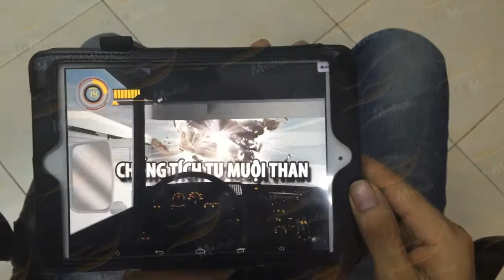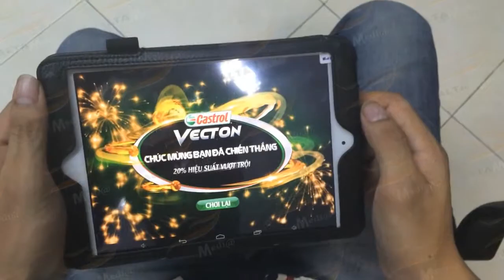[ALTA MEDIA 3D CASTROL VECTON ANDROID BASED GAME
🌟ANDROID-BASED CASTROL VECTON 3D GAME🌟
Castrol Vecton Android-based 3D game is an arcade racing game based on Android that offers a smooth experience exploring any extreme racing optic. 3D Castrol Vecton Android-based game brings real feeling thanks to Android and keeps you entertained but also helps your high driving skills.